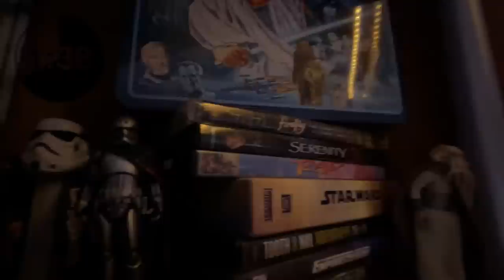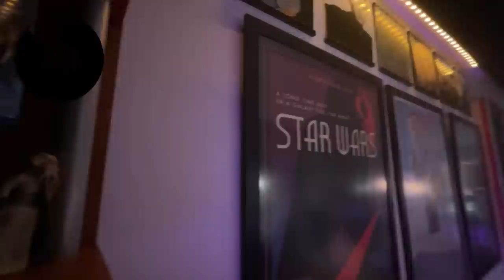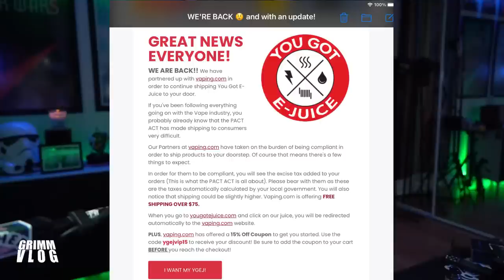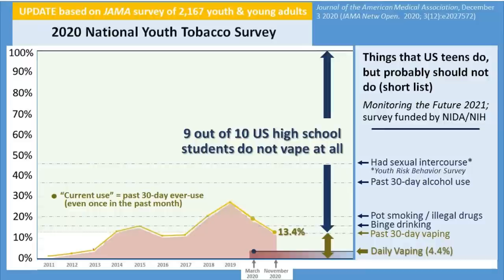VLOG! ASK ME ANYTHING 2021! - NEW BOXER 21700!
Welcome friends to tonight's LIVE VLOG 4/29/21!!!  Timestamps are the first pinned comment under this video.

We will be going through a few  of the regular segments tonight  including Beer,  Vape Mail (which includes a new BOXER 21700 mod!) , Liquid Tasting ..nope...and probably a little news.  We can then spend the rest of the VLOG doing an AMA.  I'm mostly an open book, I probably won't comment on anything too intrusive or deeply personal.

Ful lineup tonight!  so chances are we will be running long.

GrimmGreen Merch.  Designed by me, Made locally and shipped by ME ( by which I mean my wife ).  No middle men or  Tee-Spring nonsense here.  High Quality Independent Merch.

Electronic Cigarettes for Smoking Cessation: Cochrane Living Systematic Review
US Postal Service postpones ban on sending vapes via mail
Those Hoodies!

00:00 You Spin Me Right Round
05:23 Hello And Welcome
07:17 My Favorite Thing is at
10:19 BeerTime
15:50 What I’ve Been Vaping is at
30:18 Vape Mail
49:48 Beer Spill
58:33 News & Advocacy
01:24:44 Ask Me Anything